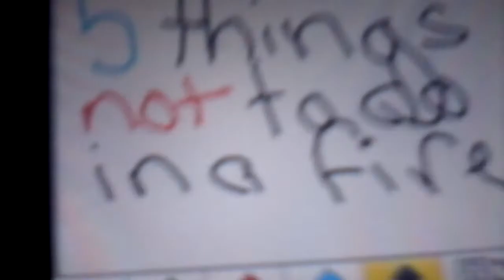5 things not to do in a fire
We are showing you what not to do in a fire while still having fun